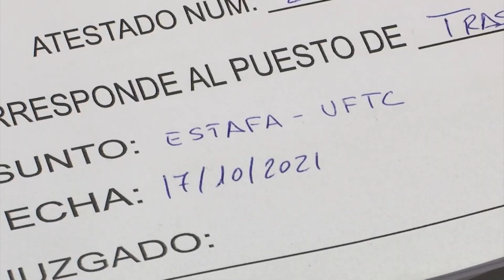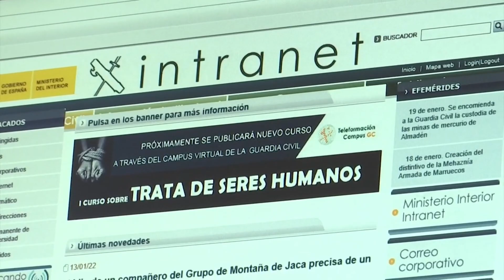Ourense tiene 32 532 conexiones vulnerables